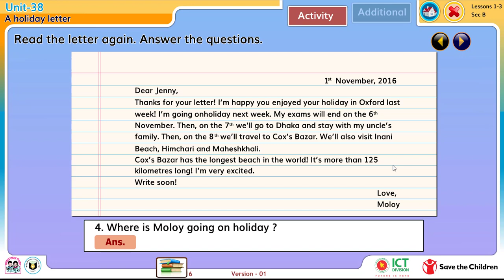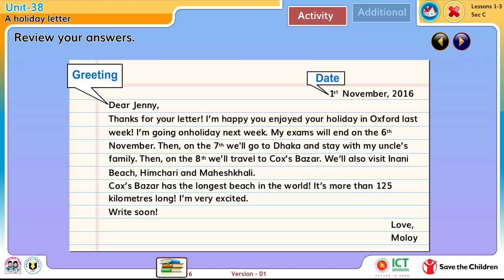Unit 38 A holidy letter Lesson 1-3